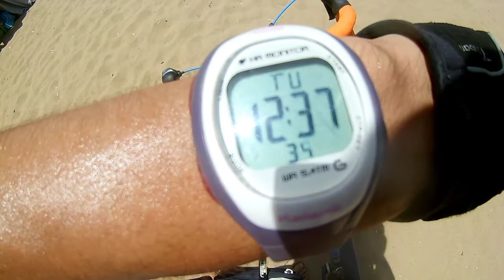شاهد لحضة الوصول لشاطء مولاي بوسلهام الغرب